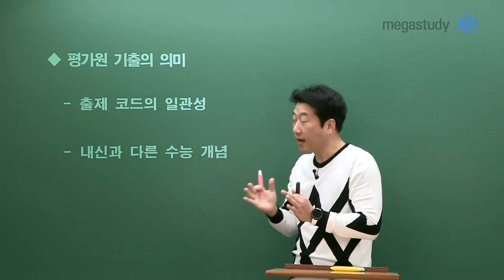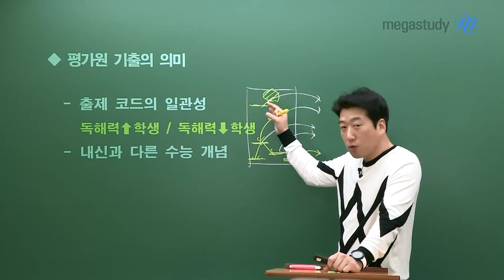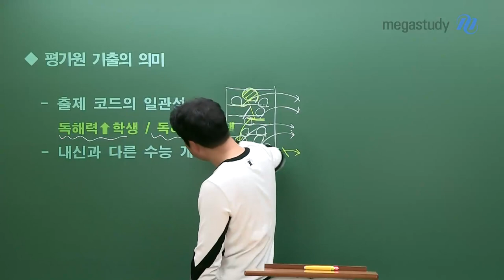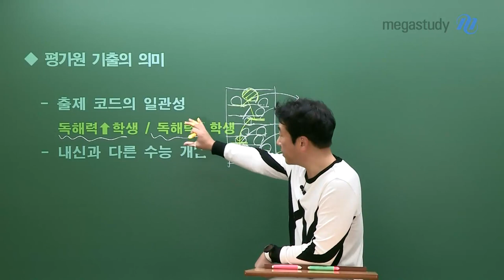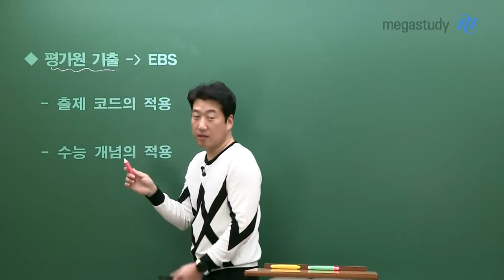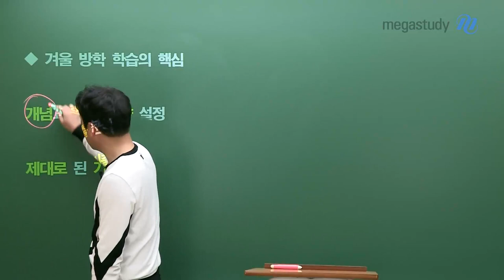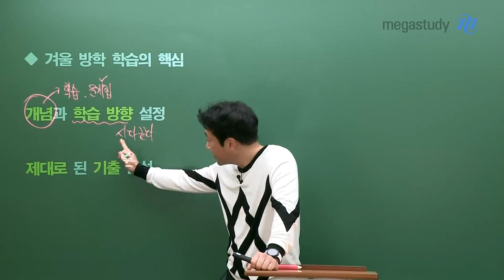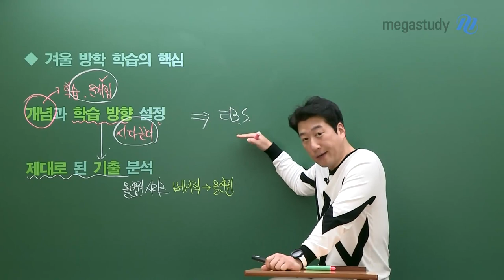[메가스터디] 국어 전형태쌤 - 수능을 위한 겨울방학 학습법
예비고3 여러분 반갑습니다.

대부분 예비고3 겨울방학 동안 공부하는 텍스트는 정해져 있습니다.
바로 기출과 EBS 수능특강입니다.

이번 캐스트에서는
같은 텍스트로 공부하더라도 다른 결과가 나오는 방법을 안내합니다.

1. 평가원 기출의 의미
- 출제 코드의 일관성
- 내신과 다른 수능 개념

2. 평가원 기출 → EBS
- 출제 코드의 적용
- 수능 개념의 적용

3. 겨울방학 학습의 핵심
- 개념과 학습 방향 설정
- 제대로 된 기출 분석

지금까지 안내해드린 내용을 숙지하시면
정말 많은 것들을 얻어낼 수 있는 겨울방학이 될 것입니다.
알찬 겨울방학 보내길 바랍니다.

- 국어 전형태 선생님을 더 알고싶다면?